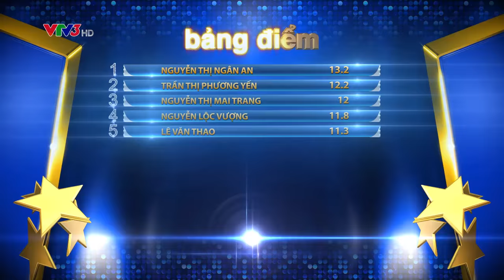BỐNG BỐNG BANG BANG: THÙY TRANG - MẠNH QUYỀN | BƯỚC NHẢY NGÀN CÂN 2016 TẬP 2 (04/09/2016)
BƯỚC NHẢY NGÀN CÂN | TẬP 2: LÝ NHÃ KỲ- ĐÀM VĨNH HƯNG- JOHN HUY TRẦN- MC TRẤN THÀNH phát sóng lúc 21g15 tối chủ nhật ngày 04/09/2016 trên VTV3.